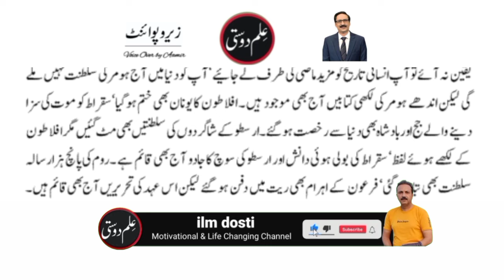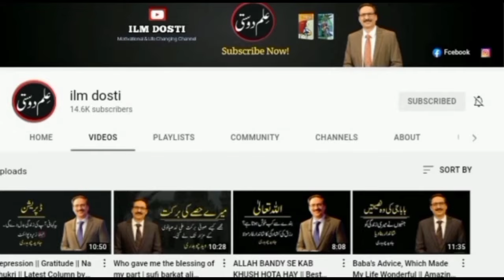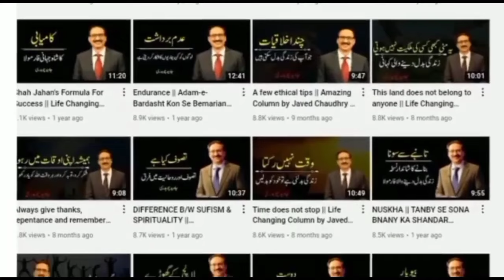Javed Chaudhry Latest Column | Why does the Quran not affect us? | Altaf Ahmad Aamir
Javed chaudhry latest column "Quran hum par asar kyun nahi kart". In this column he tells about the difference between wisdom and ignorance. Javed Ch is a newspaper columnist in Pakistan. His series columns have been published in six volumes in Urdu language. His most notable column Zero Point has great influence upon people Pakistan especially Youth and Muslims of Pakistan. He writes for the Urdu newspaper Daily Express four time a week, covering topic ranging from social issues to politics.